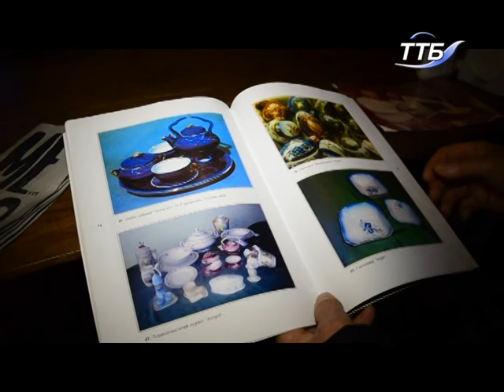Одноденну виставку посуду та статуеток з порцеляни відкрили у Тернополі